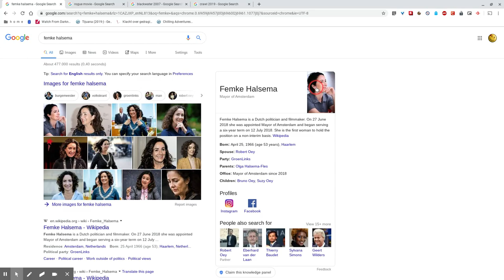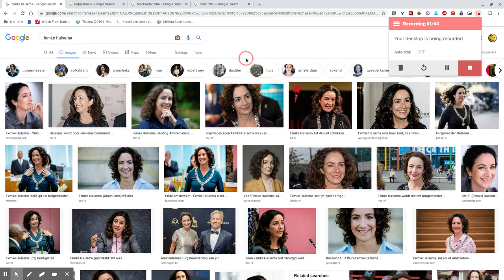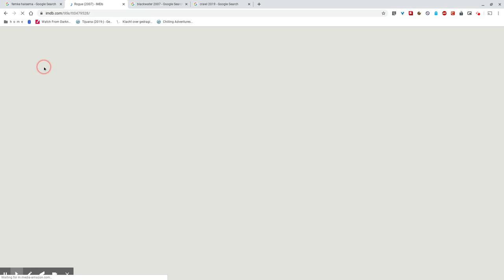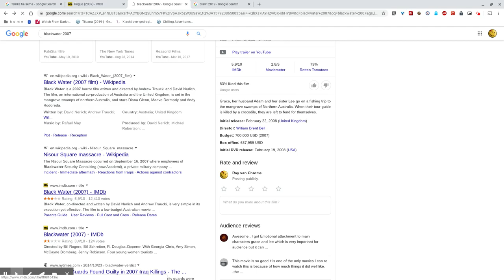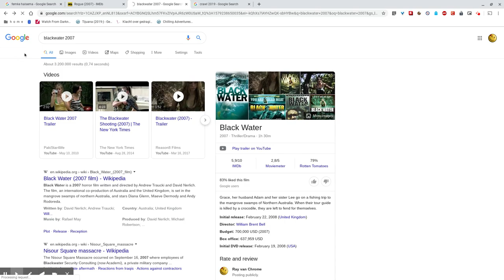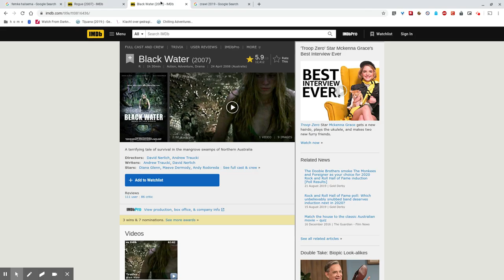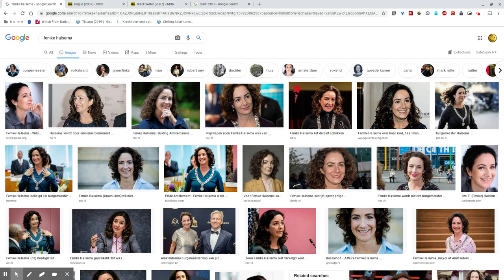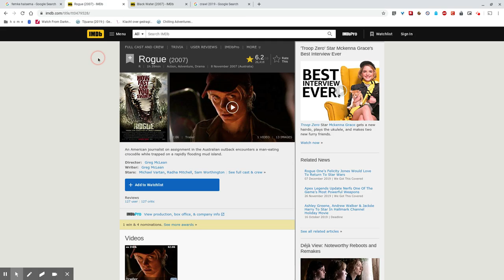Educatieve Krokodillen/Alligator-films (non spoiler reviews)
Dit is een follow-up video. Ik heb een beleidsvoorstel ingediend bij de Gemeente van A'dam: Kunnen we de grachten van A'dam vullen met krokodillen? Dat lost allerlei vormen van overlast, pleziervaart, dronken toeristen die te water gaan (dronkelingen, niet drenkelingen) etc. Er is veel animo voor dit initiatief, dus wat non spoiler reviews van krokodillenfilms.